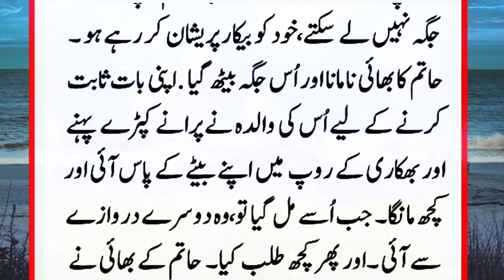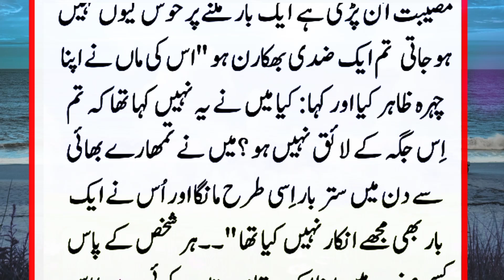Story Hatam Tai Ky Bahi Aur Uske Maa ka | hatam tai ka bhai aur uski maan ka qissa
Your Stories:

Islamic stories 313
prophet muhammad SAW ka waqia in urdu
Urdu Moral Story Sabaq Amoz Kahani Urdu/Hindi
Heart Touching Urdu Moral Story
Urdu Story Moral Stories Urdu Kahani

Hayate sahaba
Sahaba ki story
Islamic stories
urdu story
urdu stories
history sabaq amoz kahani
rohail voice
rohil voice royal voice
islami waqiat
karbala
islamic movies
urdu documentary
voice over
hikayat urdu poetry
islamic stories
islamic story
stories of the prophets
prophet stories
muslim
islamic waqiat
ruhil voice
islamic history
stories of prophets
islam
iblees
urdu stories
prophet stories sulaiman
zaky prophet stories
nooh
stories
sahaba kiram
prophet muhammad
islamic stories in urdu
allah is one hub
mufti menk stories of the prophets
prophets stories
islamic video
sahaba stories
companions of prophet
hasi tv
hazrat umar
kahani
islamic kahani
christianity to islam
islamic waqia
hadees sharif
allah wale
kutte ki kahani
dog story
waqia
moral stories
interactive story
story
muhammad s.a.w
taqwa kaise hasil kare
taqwa
stories of sahaba
seerat sahaba in urdu
guidance
sahaba series
sufi
quran stories
hazrat umar ki shahadat
omer suleiman
stories in hindi
yasir qadhi
islamic videos
islam stories
islamic qisay
kaneez fatima ghulam rasool cartoon
muslim
islam
islamic lectures
مسلم
islamic videos
lectures islam
prophet muhammad
history
history channel shows
history documentary
quran recitation
quran tilawat
audible
quran karem
history shows
audible books free
1 islam productions
audible review
prophet muhammad movie
islamic stories
is audible worth it
paganism
islamic cartoons for kids
allah
polytheism
story
greek
haunting
folklore
archetypes
emerging mythology
thomas sheridan is a highly successful film maker and author
thomas sheridan is a popular speaker at events worldwide
bedtime story
thomas sheridan is a millionaire
thomas sheridan is loved by millions of people worldwide
islamic cartoon
last prophet muhammad movie
jesus loves me
stories
bedtime stories
mufti menk
one message foundation
jesus
marriage
jesus christ
salah
stories in hindi
God
golden words
moral stories
muhammad
trending
demetrius holloway
idris prophet story
book of enoch
enoch
the book of enoch
prophet noah mufti
islamic bayan
abu bakar sadiq
iqslamic viral video
islamic channel
official channel
al reman
Hatim tai ki beti ka waqia, Hatim tai ki beti ka qabool e islam, Hatim tai, Hatim, Story of hatim tai, Islamic stories, Hatim tai ki beti, noorani talks